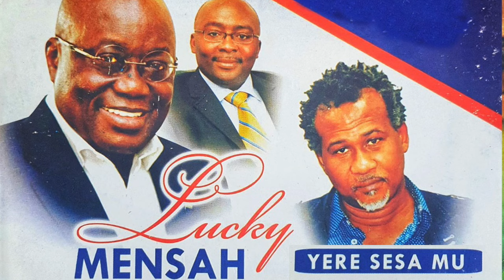Lucky Mensah - Nana Beba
Audio slide by Lucky Mensah performing ' '.

PLEASE NOTE: Unauthorized upload of this video is prohibited. Any unauthorized copy on any YouTube channel will be taken down. (C) 2020. Lucky Mensah